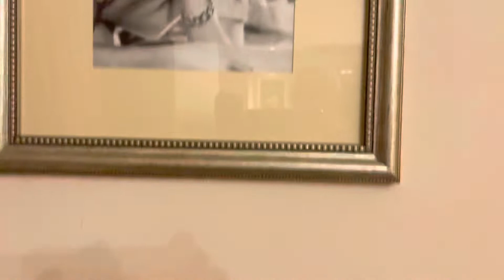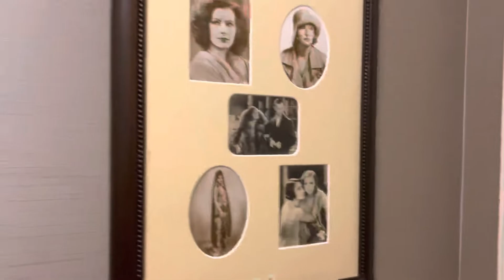Pera hôtel palace 22 octobre 2022